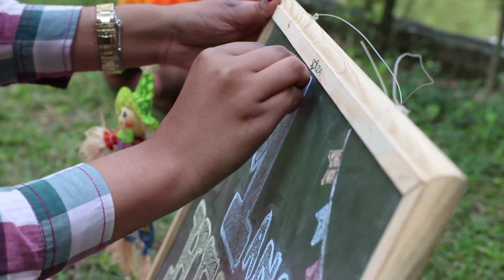Retrô Heitor 1 ano